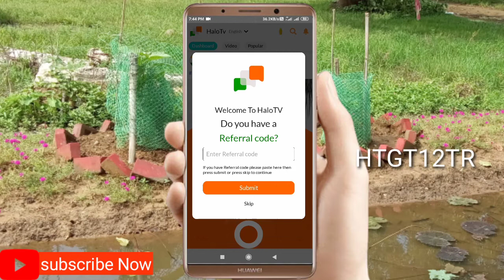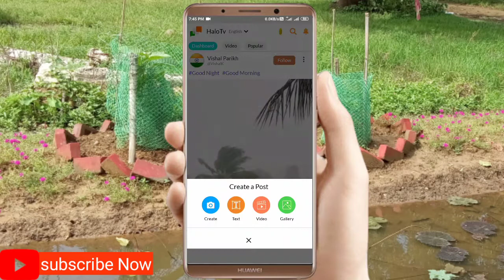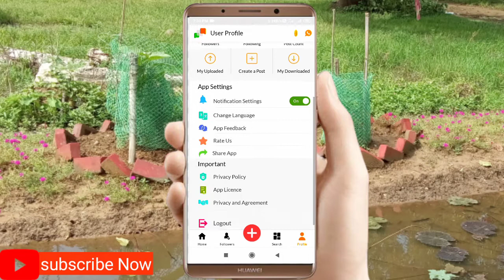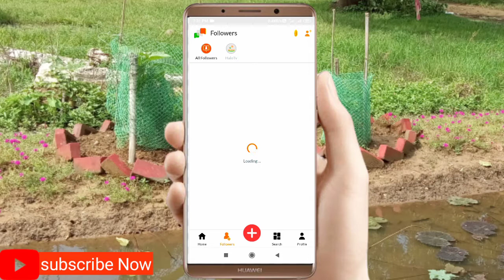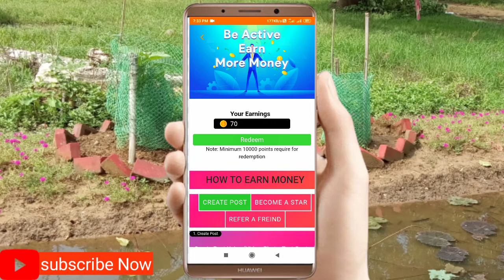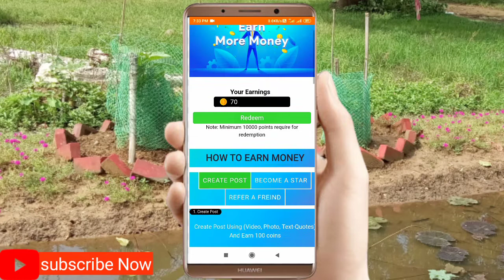Halo tv money income ! Har din kamao 10000 rupees . Delhi ka Delhi home income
Lp

Install haloTV App and earn money everyday by posting, sharing and watching videos. Follow simple steps to get 1000 coins instantly!

Steps:
1. Click my link and download HaloTV app from play store
2. Open app and click Login from my profile section
3. Sign Up with Google/Facebook

x

Hello welcome friends our YouTube channel sexy lina agar meri video aap logon Ko acchi lagi to Ho nice channel ko subscribe karo aur pass pahle pahle kahe ko mat batana bilkul mat bhulna .guys agar Paisa freema Ghar baithe ke online kamana chahte ho to niche wale link se app download karo aur paisa kamao.

Video status dekh kar paise kamao

Aap download karke aur quiz Khel ke paisa kamao maine kaha 2000 rupees.

Task complete karke paise kamao per month 10,000 Ruppes
💥Application Link 👉
Join Futwork to participate in mini-internships. Complete simple tasks from top brands to earn cash, rewards and certificates!